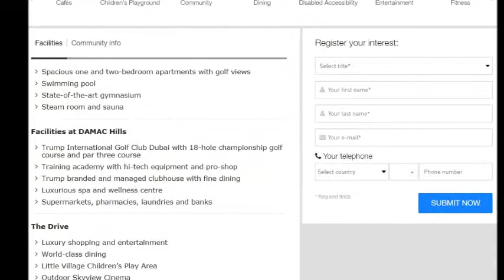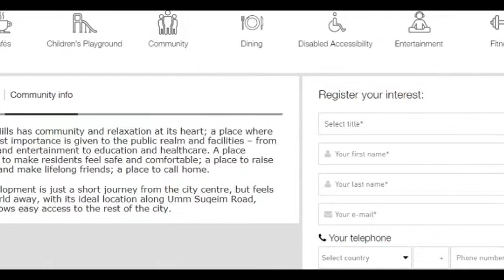Damac Golf Vita, Facilities, Community Info, DAMAC Hills, Dubailand, Dubai, UAE